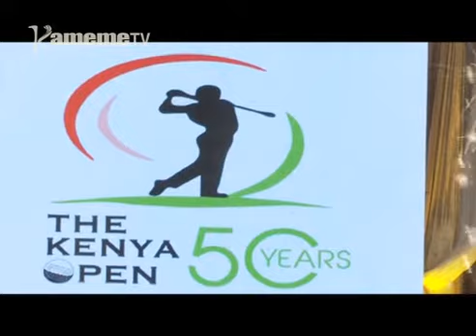Ministry ya ugendi kuigithia muthako-ini wa golf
Ukunguiri wa miaka 50 thi-ini wa muthako wa golf umuthi ukunguirio na njira ya magegania makiria na njira ya kuruguria mbitika cia mwaka uyu cia Barclays Kenya open nyumba-ini ya micemanio KICC guku mucii wa Nairobi. Makiria ma ciringi millioni 82 nicirigiriirwo kuhuthirwo hindi ya ngucanio ithathatu thi-ini wa ikereka ria mwaka uyu ria Kenya open rigikuruhania athaki aria marathoma guthaka muthako uyu oro undu umwe na njorua ciaguo.